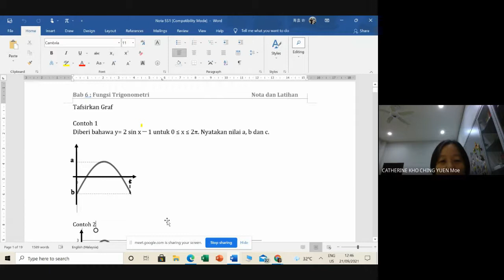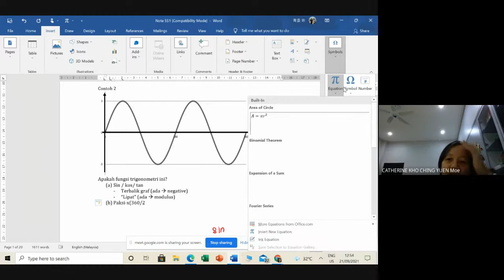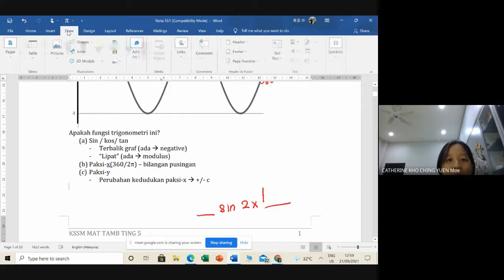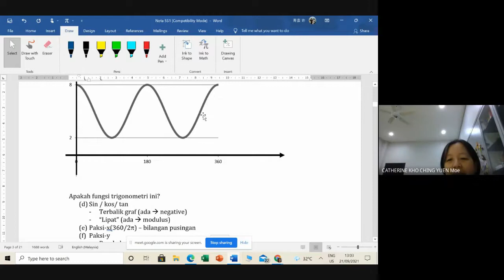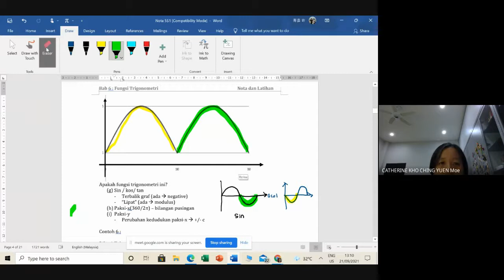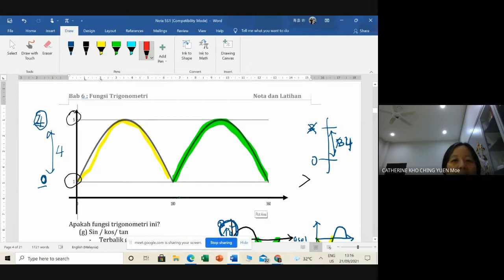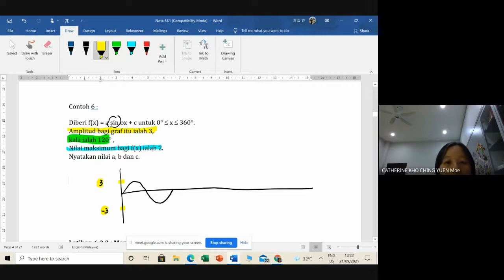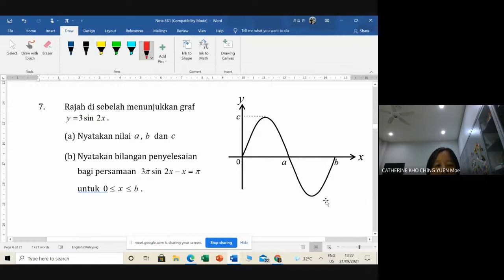Tafsir graf trigonometri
Tingkatan 5
Tajuk 6 : Fungsi Trigonometri
6.3 Graf Fungsi Sinus, Kosinus dan Tangen
Mentafsir graf trigonometri